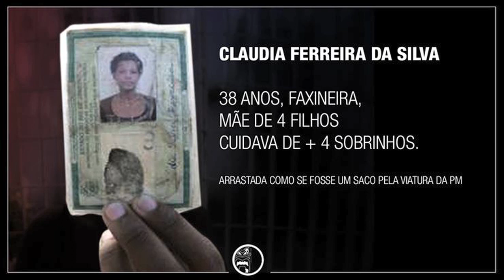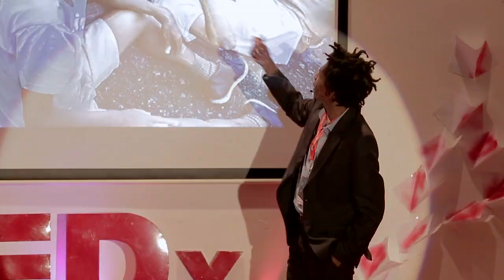The power of resilience | Luiz Lima | TEDxLuanda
This talk was given at a local TEDx event, produced independently of the TED Conferences. Time to rethink everything we've done, photography is a vehicle that I found to manifest, social networks as a vehicle for dissemination, human rights.

Photojournalist/Humanist

This dreamy look belongs to Luiz Roberto Lima.
Eyes that witnessed the worst of the social ills, eyes that today, register through a photographic lens the reality, towards the construction of a better world.

“Prejudice marked the history of Luiz, a son of Brazil”
Luiz who has passed through hard times since childhood, was abandoned by his mother in the maternity, left to his own luck, Luiz grew up in an orphanage, lived on the street, surviving because of the solidarity of people who offered him refuge, food an help.

It was as a journalism student that Luiz trasnsformed his aesthetic and critical look in to a worldview.

“I believe that the revolution is done everyday. The construction of a better world, a fairer and egalitarian Brazil happens in the everyday life and journalism plays a fundamental role in the the consolidation of democracy”.